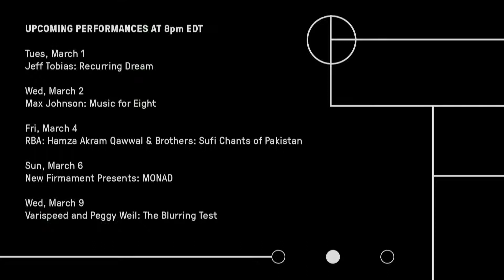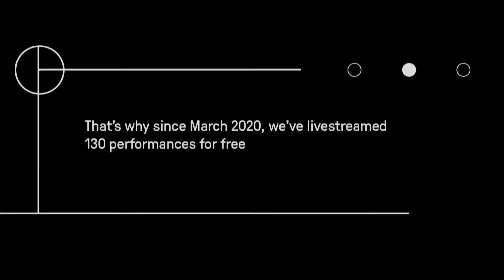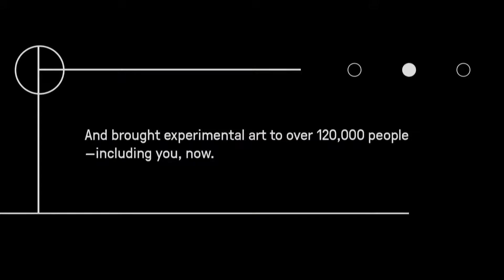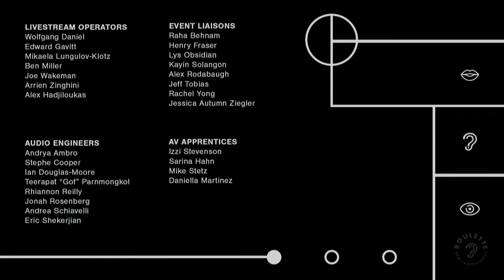Mixology 2022: Marcia Bassett & Ted Gordon, Video by Patrick Cain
Mixology 2022 / Night One: Marcia Bassett

Marcia Bassett brings new work in sound and light multidimensionality, meta patterns, and relationships composing in and with time.

Marcia Bassett (Buchla Music Easel), Ted Gordon (Buchla Music Easel), and Patrick Cain (video manipulation).

Roulette’s annual Mixology Festival of electronically engaged artists returns with purveyors of the multidimensional. Taking inspiration from the great multi-instrumentalist Jerome Cooper’s description of his extended drum kit performances as “multidimensional drumming,” Mixology 2022 brings artists working in similar multiplicities, layers, and multi-rhythms, for whom instrumentation, medium, and even genre—from techno to noise to hip hop beat tapes to synth folk blues—are, utilizing Cooper’s words, “…synthesized into one instrument.” Guest curated by artist and arts-worker Matt Mehlan.